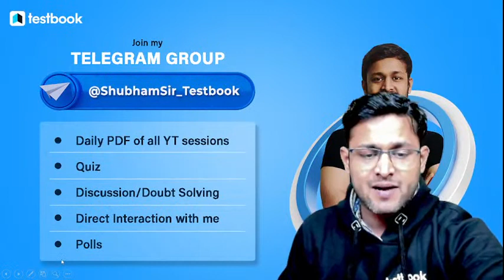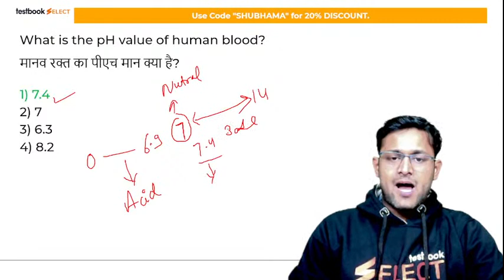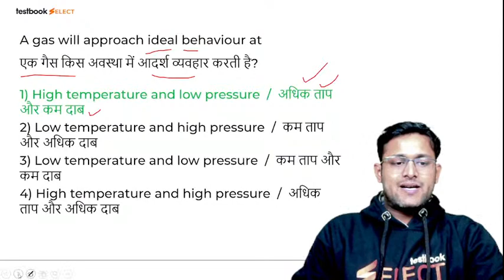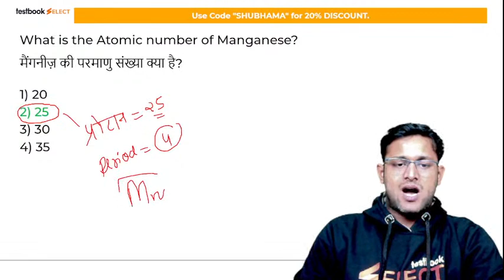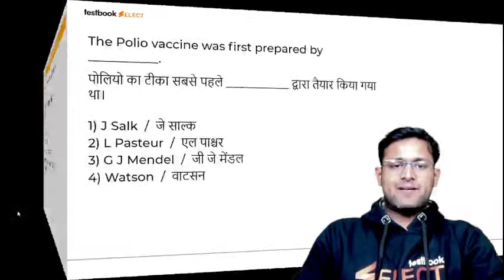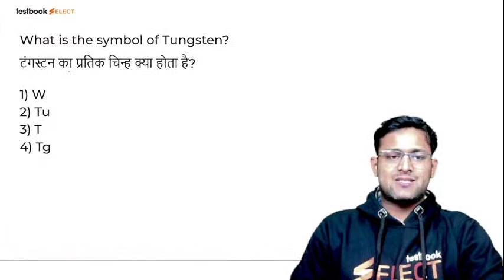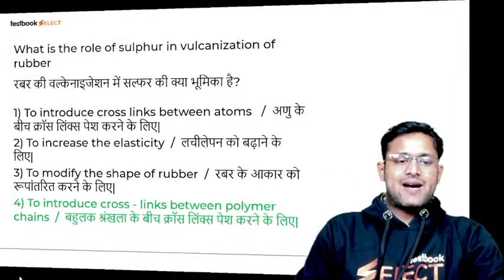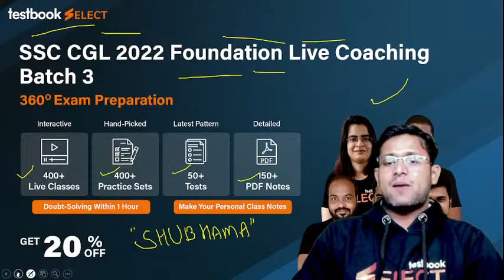RRB Group D Science Questions 2021 | Top 100 GS MCQ for Railway Group D Exam | Shubham Sir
Attend this RRB/NTPC GK Class by Shubham Sir for Important Science Questions to Boost your Preparation for RRB Group D Exam 2021-22!